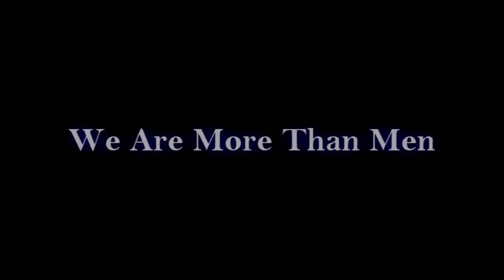Nudgee XC 2011